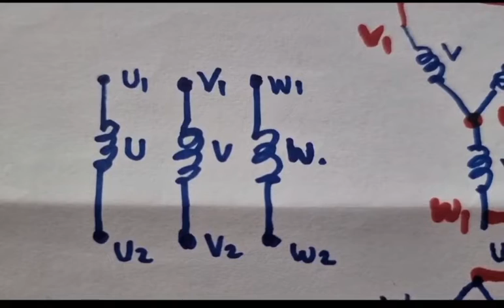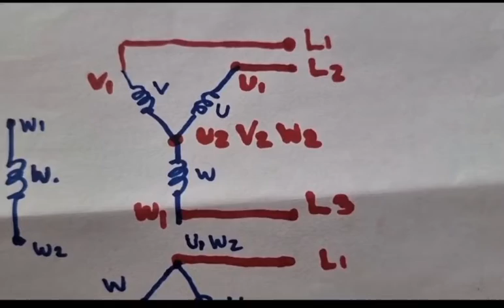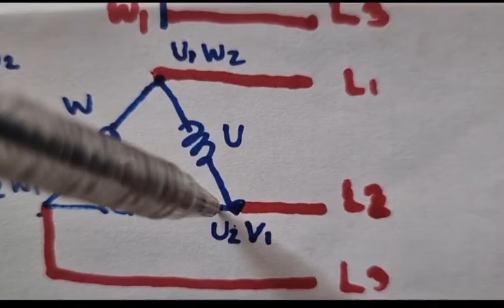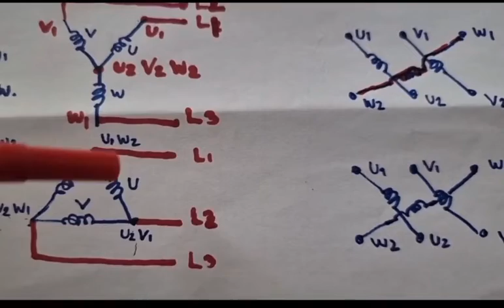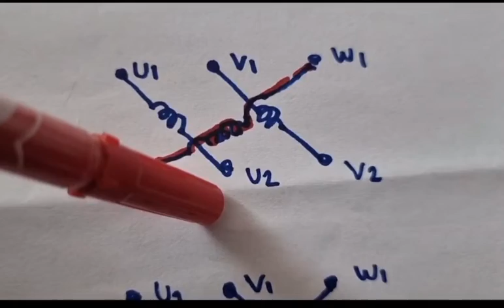ต่อมอเตอร์แบบ สตาร์ และ เดลต้า ต่อย่างไร? สอนอย่างละเอียด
คลิปต่อเนื่อง. เราจะเลือกต่อแบบไหน สตารผ์หรือ เดลต้า ดี